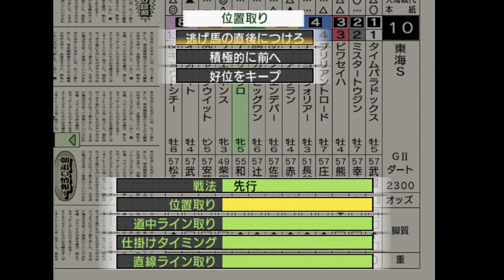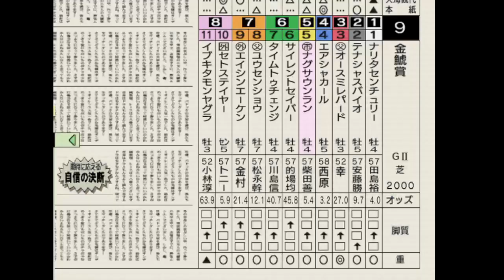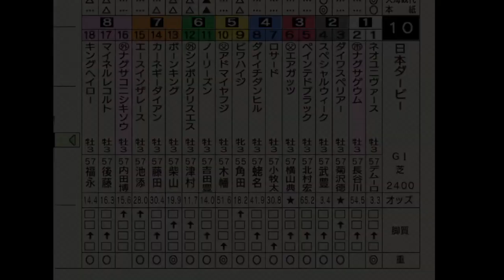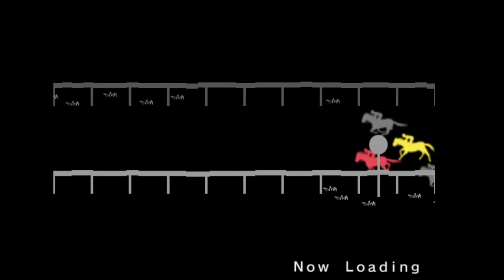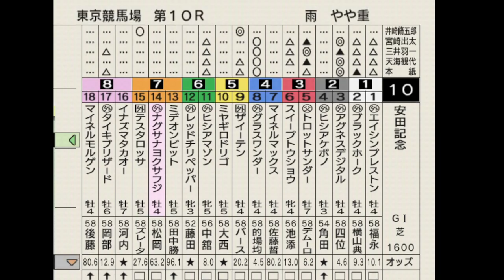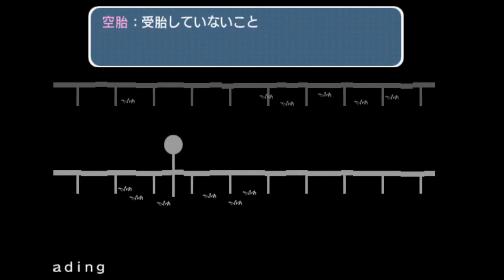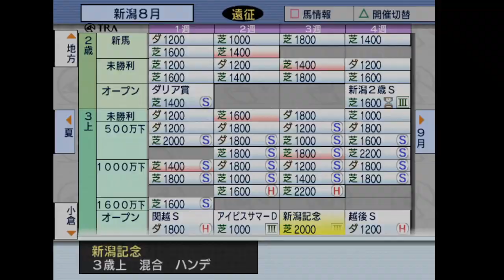【ダビつく5】ダービー馬をつくろう5 その27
ダービーを勝てました。流石に菊花賞は無理でしょうけど。